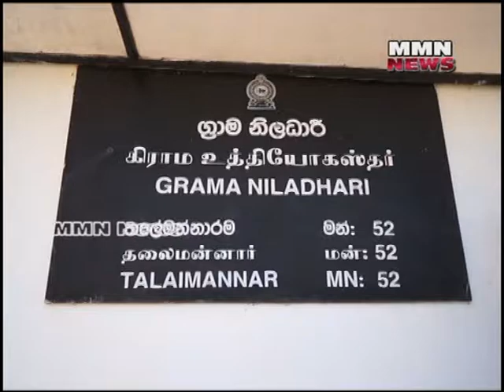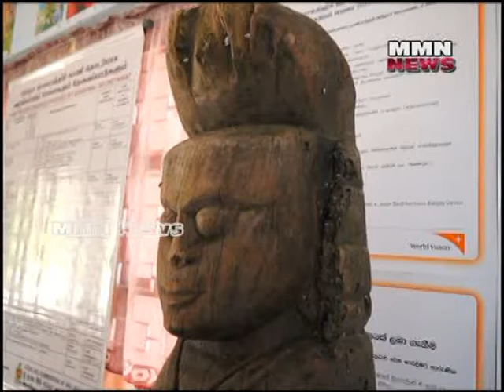Statue at mannar